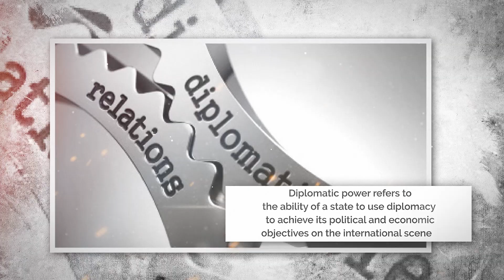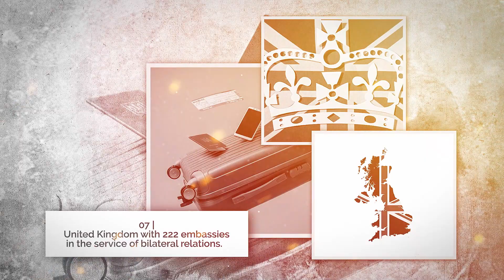The Diplomatic Power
Diplomatic power is the ability of a country to influence international relations and achieve its political, economic and social goals through its diplomatic efforts. It is measured by a country's ability to negotiate agreements and alliances, influence international events, and promote its interests abroad.

Diplomatic power can be measured by several factors, such as a country's ability to mobilize and use its economic, military, and cultural resources to achieve its foreign policy objectives. Diplomatic capabilities, such as the quality of diplomacy, the competence of diplomats and their ability to negotiate with other countries, also play an important role in a country's diplomatic power.

In sum, diplomatic power is an essential element in ensuring a country's security, prosperity and influence in the world.